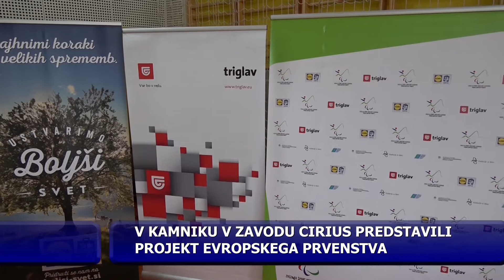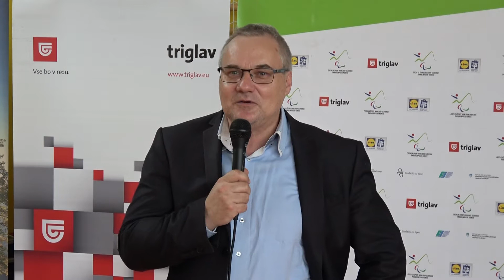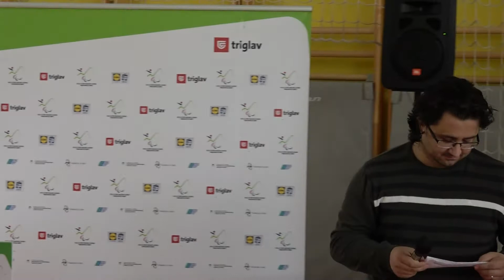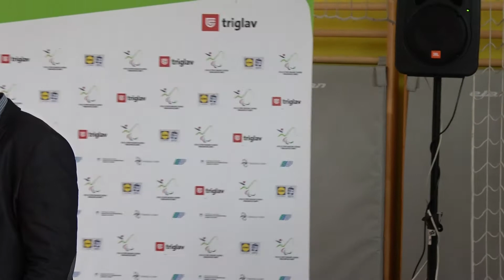V Kamniku v Zavodu Cirius predstavili projekt evropskega prvenstva športnikov invalidov v namiznem t